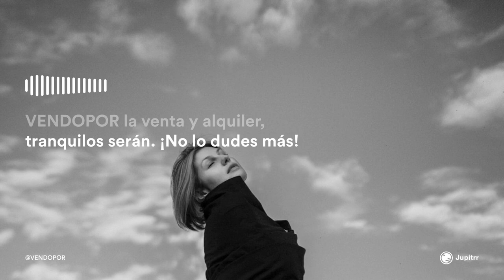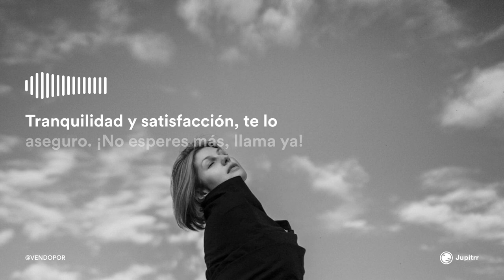VENDOPOR Happy and Energetic Pop Rock & Roll Jingle Brand AI Music IA Música Inteligencia Artificial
Música Creada con Inteligencia Artificial, AI Music, Música Canción IA. Jingle Brand que puede ser elegida para ser la canción de la marca VENDOPOR Inmobiliarias en Barcelona. Todo ha sido realizado con herramientas de AI o Inteligencia Artificial, Música creada con Inteligencia Artificial, no se ha usado ningún cantante o voz, todo ha sido generado por Inteligencia Artificial, ¿Te gusta la canción y música de marca con estilo Latin Pop Rock & Roll? Cuál será la elegida por más likes? Muchas gracias por tu valoración y que tengas un feliz día!

Canción Música Gingle Brand estilo Latin Pop Rock & Roll AI Music Musica IA

¿Quieres crear tu canción con la ayuda de la inteligencia artificial?